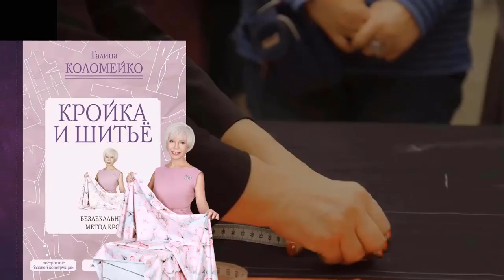Цельновыкроенный воротник часть 2 Галина Коломейко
В этом видео на канале Галина Коломейко кройка и шитье, мы продолжаем разговор о цельновыкроенном воротнике. В частности о том, как его лучше обработать технологически.

Видеошкола Видеокурсы Создаём вашу идеальную выкройку Видеокурсы Раскрой сразу на ткани Видеокурсы Шьём ваше плечевое изделие Видеокурсы Брюки конструирование Видеокурсы Брюки моделирование Видеокурсы Брюки технология как скроить и сшить брюки Видеокурсы Современные мужские брюки Видеокурсы Мужские брюки большого размера Мой сайт Инстаграмм Фейсбук Вконтакте Помощь каналу карта Сбербанка 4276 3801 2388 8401 Галина Леонидовна К.